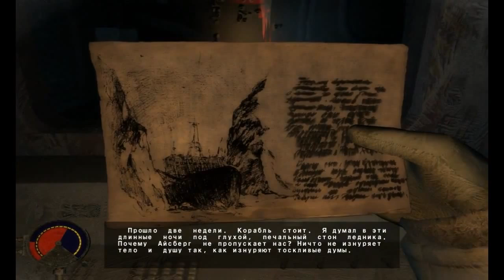Анабиоз Сон Разума #16